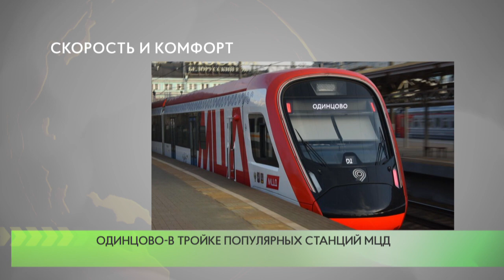Скорость и комфорт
Движение по Московским центральным диаметрам запустили ноябре прошлого года, и за девять месяцев работы поезда МЦД перевезли уже 91 миллион пассажиров. Самыми популярными станциями среди пассажиров являются Царицыно, Белорусская и Одинцово.